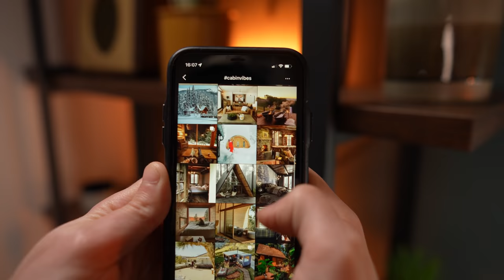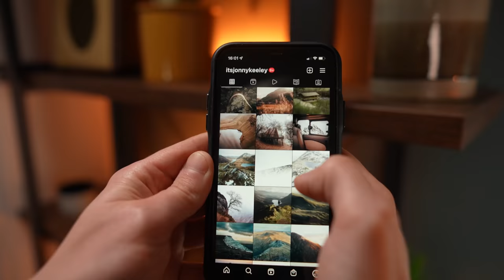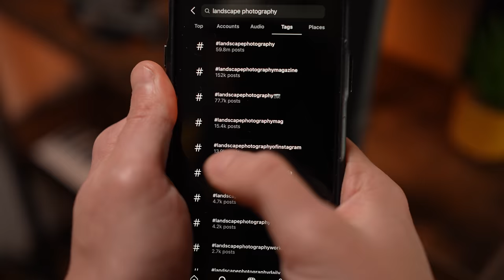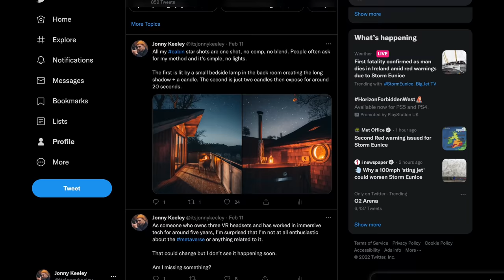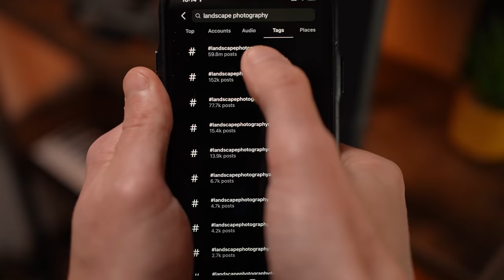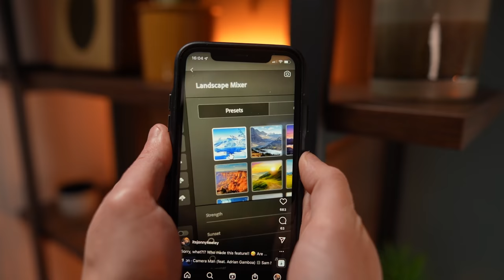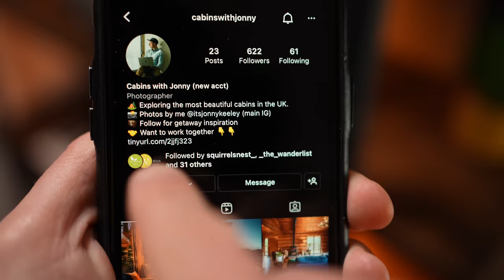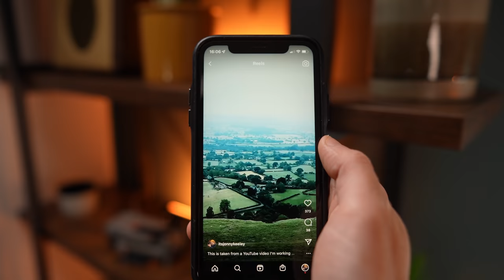Rescue Your Instagram Reach Now!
Basically everyone's instagram reach has just gone down, like really down. There is still a lot of ways that you can both improve your reach and improve your experience on instagram.

0:00 Introduction
0:27 Change something
1:36 Investigate hashtags
2:37 Scale it all back
3:56 Take power from Instagram
4:55 Be a conversation starter
6:15 You know this
7:21 Optimise the mechanics
8:39 Adjust your focus
9:50 Accept what is your own doing
11:05 Announcement!!